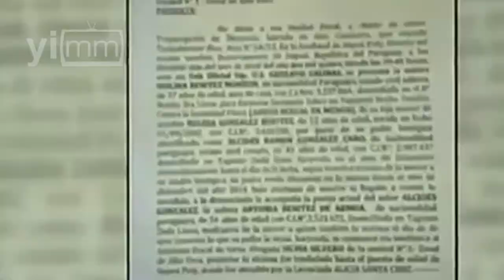Líder provida explica a Yo Influyo el tema del aborto en Uruguay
Nicolás Portela, uno de los fundadores de “Movidos por la Vida”, en Uruguay, conversa vía remota con yoinfluyo.com sobre la situación de la práctica del aborto en aquel país del oriente del continente americano.

Nicolás Portela: “Ya veníamos con el aborto legal desde el 17 de octubre del 2012, así que ya veníamos con esa nueva legislación desde hace ya casi 2 años y medio. Bueno, la anterior legislación regida en 1938 había penalizado el aborto porque al cabo de 4 años, del 34 al 38, fue legal en ciertas circunstancias, no como la actual ley. Luego se penalizó nuevamente en el 38 en donde la mujer podía ser eximida de pena en determinadas circunstancias: las causales típicas de malformación o violación, las más delicadas, podían ser eximidas de pena, lo cual no significaba que el aborto podía ser un servicio más de salud, en cualquier centro de salud. Esta nueva legislación del 2012 viene a romper lo que era la legislación anterior, que regía en 1938. Así que es un cambio muy significativo lo que hace a la protección del derecho a la vida de forma integral desde la concepción, ¿no?”

Además, explica el procedimiento que prevé la ley para practicar un aborto, que en general sólo contempla un trámite, un mero formalismo.

Nicolás Portela: “El Parlamento quiso poner ciertas restricciones, establecer una serie de equipo multidisciplinario compuesto por un trabajador social, o un asistente social con un psicólogo o psiquiatra y con un ginecólogo. Es decir, un especialista de la salud física con un especialista de la salud mental y un trabajador social. La mujer tiene que pasar por este equipo multidisciplinario y expresar su voluntad de abortar. Luego de pasar por el equipo multidisciplinario tiene cinco días de reflexión y luego tiene que ratificar eventualmente su voluntad de abortar. Este es el procedimiento que la ley establece para el aborto en este país. En cuanto a las causales de por qué yo quiero ir a abortar, no establece límites, por lo cual es un aborto a demanda, es un aborto libre”.

De hecho no se informa la realidad a las mujeres, por ejemplo, impidiendo mostrar un elemento determinante, como las ecografías, a aquellas que contemplan practicar un aborto.

Nicolás Portela: “Justamente esto es un gran teatro que se quiso poner en la ley para demostrar que se hacía todo lo posible para que esa mujer no abortara; en los hechos, eso se demostró falso, porque de hecho está prohibido mostrar ecografías en las consultas, o “influir” en la decisión de la mujer. Por lo tanto, ¿de qué barreras, en el aborto estamos hablando, cuando hay esas restricciones?”.

En posteriores entregas comparte con nosotros el asedio que tienen que padecer los médicos, quienes por razones de conciencia se niegan a llevar a cabo un aborto, así como la situación grave que vive una chica puesta en la palestra pública.